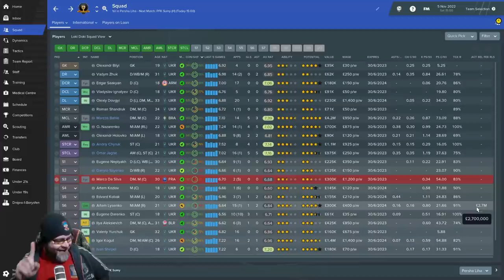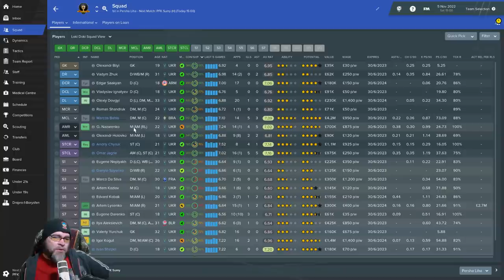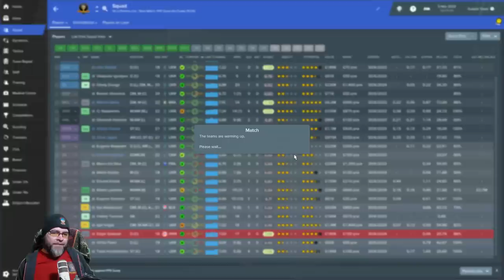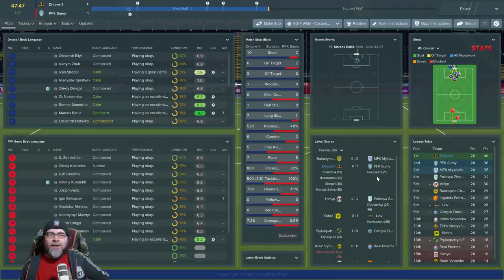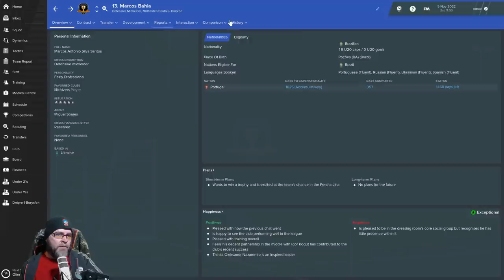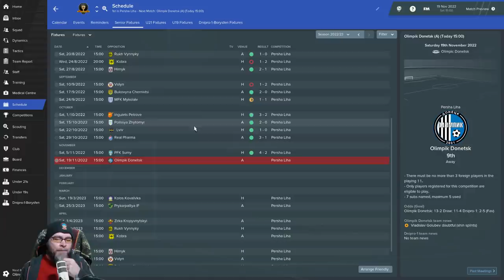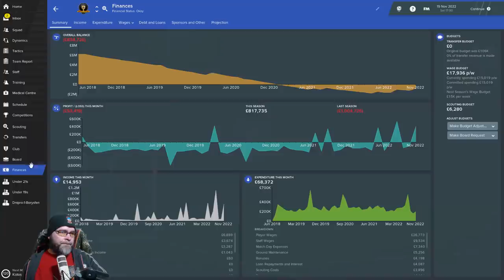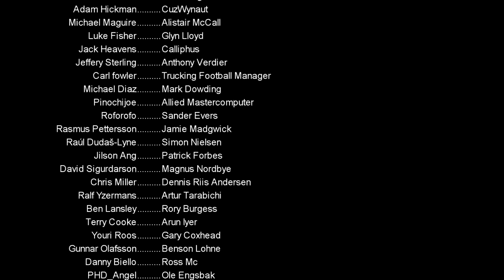FM19 Journeyman - C4 EP6 - Dnipro-1 Ukraine - A Football Manager 2019 Story